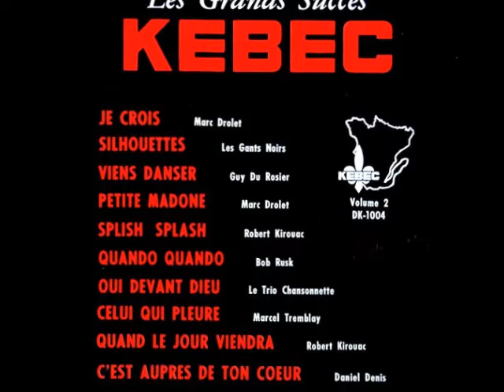Marcel Tremblay - Celui Qui Pleure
1965
Les Disques Niagara